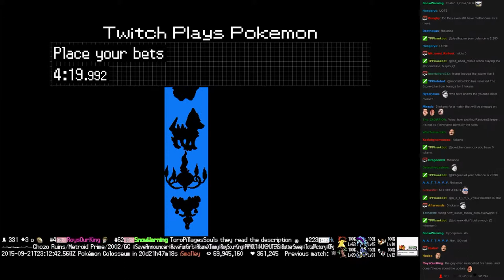Twitch Plays Pokémon Battle Revolution - Match #24571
Match #24571 [Blue: Clefairy, Ludicolo, Mew] vs [Red: Clefable, Togetic, Jirachi]